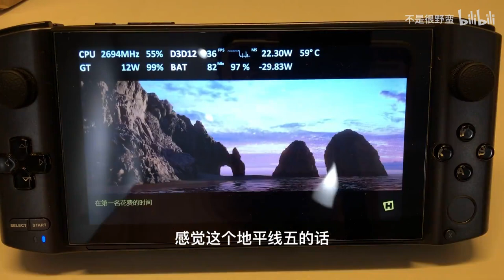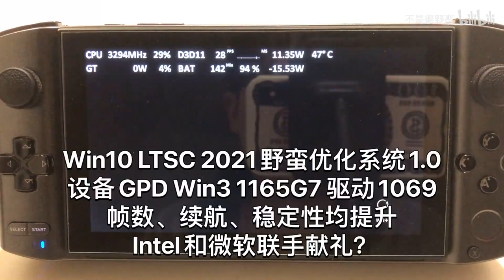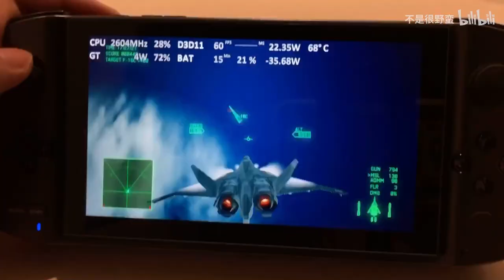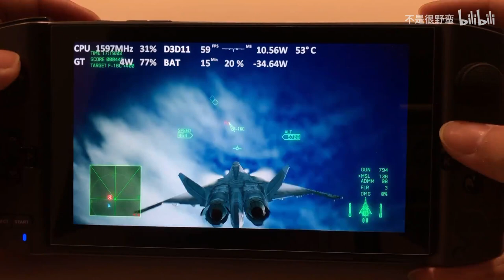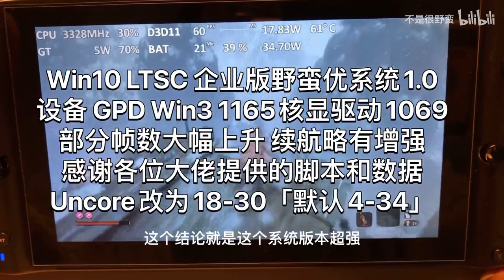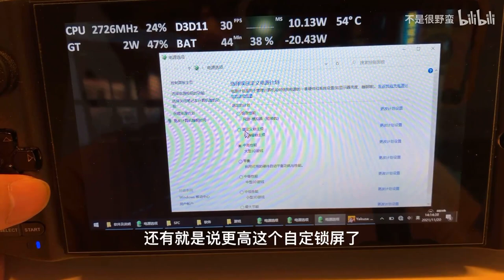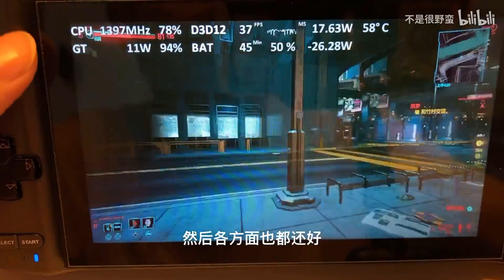A Chinese user optimized the Windows, let's check how good it is